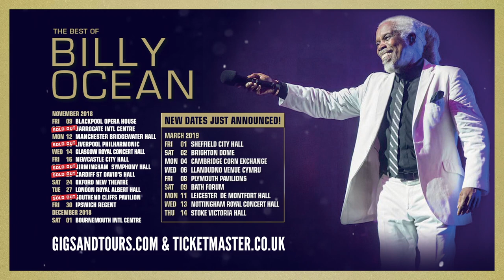BILLY OCEAN \\ 2019 TOUR